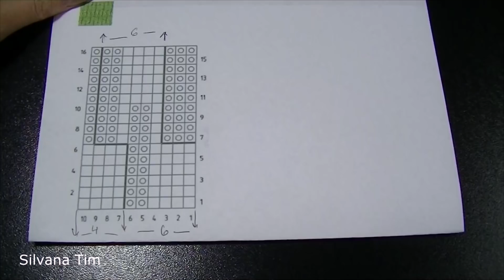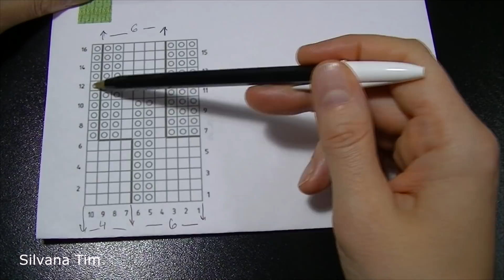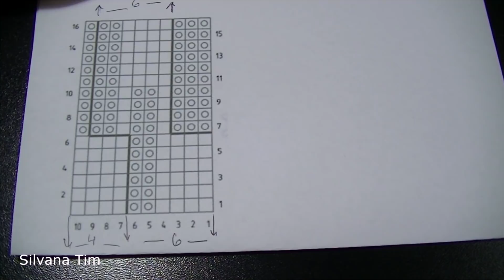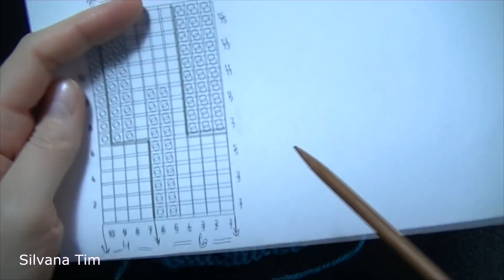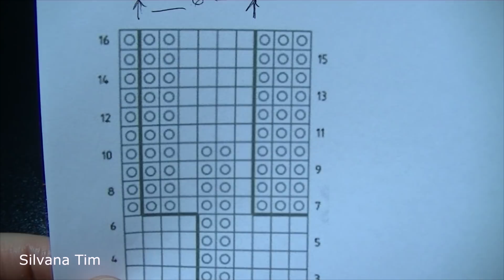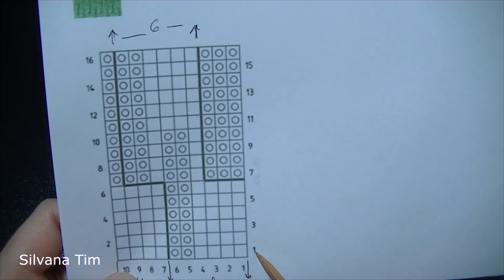Cómo tejer Punto Fantasía en dos agujas paso a paso. BEAUTIFUL KNITTING PATTERN № 727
Cómo tejer punto Fantasía con dos agujas para tejer bufanda, jersey, chaleco, cardigan, top, bolero, poncho, chal. Tutorial de Tejido a dos agujas para principiantes.

Y si queres aprender más técnicas de tejido a Dos Agujas, dos palitos, tricot, no te olvides de revisar mis otros videos de tejido en este canal (Silvana Tim). Tambien aprendemos a tejer prendas a dos agujas. Tejido en español – curso de tejido. Coleccion de Puntos y puntadas para tejer diversos proyectos en dos agujas.